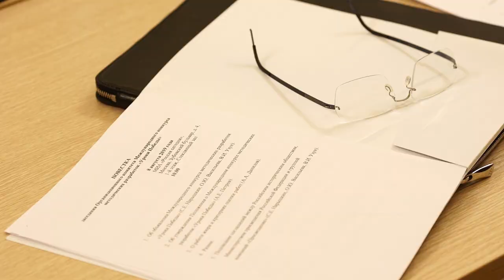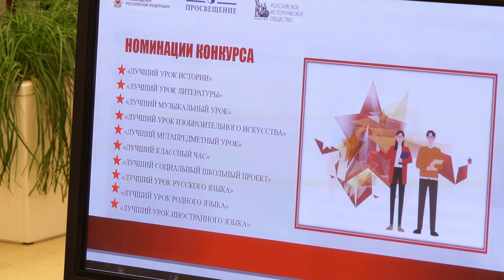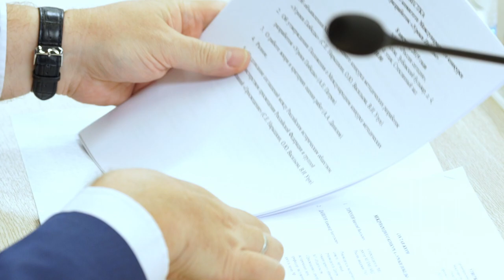РИО официально объявило о новом конкурсе для школьных учителей «Уроки Победы»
1 сентября будет дан старт приёму заявок на Международный конкурс «Уроки Победы». Об этом стало известно в ходе первого заседания организационного комитета международного конкурса методических разработок, которое состоялось в МИА «Россия сегодня» 8 августа 2019 года. Конкурс приурочен к 75-летию победы в Великой Отечественной войне.
О том, что конкурс будет не только национального, но и международного масштаба свидетельствует хотя бы тот факт, что в его организации наряду с Российским историческим обществом, Министерством просвещения Российской Федерации принимает участие и Россотрудничество.
День Победы, 75-летие которой будет отмечаться в следующем году, – это, без преувеличения, главная дата для подавляющего большинства стран мира, новая точка отсчёта, новые координаты мироустройства. Для России и других государств, входивших в состав СССР и понёсших в войне наибольшие потери, тема Великой Отечественной – особенная, личная. Однако передавать память об этой войне из поколения в поколение – задача не только семьи, но и, в первую очередь, школы. Новый конкурс – как раз о том, как сделать это увлекательно, нестандартно и достоверно. Не случайно он стартует в преддверии юбилея Победы и призван стать одним из ключевых в программе мероприятий, которые пройдут в 2020 году в рамках Года памяти и славы, объявленного указом Президента России Владимира Путина.
«Память нашего народа о Великой Победе опирается на твёрдое знание своей истории. Подчеркну, что черпать его можно не только в архивах. Испытания, пройденные нашей страной, глубоко укоренились и в нашей культуре, художественной литературе, музыкальных произведениях, произведениях изобразительного искусства. Поэтому к участию в Международном конкурсе «Уроки Победы» будут приглашены как учителя истории, так и преподаватели самого широкого спектра гуманитарных дисциплин: русского и иностранного языков, литературы, музыки, изобразительного искусства. Рассчитываем, что конкурс позволит выявить не только профессиональное мастерство, но и творческие способности наших замечательных учителей»,
– сказал, открывая заседание оргкомитета, Председатель Российского исторического общества Сергей Нарышкин.
Соучредители проекта – Российское историческое общество, Министерство просвещения Российской Федерации и Группа компаний «Просвещение». Ожидается, что в конкурсе примут участие десятки тысяч педагогов из России и зарубежных стран.
«Это состязание призвано выявить самых активных, самых грамотных и талантливых педагогов и методистов из весьма солидного учительского сообщества, – отметила председатель попечительского совета фонда «История Отечества», Министр просвещения Российской Федерации Ольга Васильева. – Мы традиционно размещаем наши методические рекомендации, которые становятся своего рода опорным контекстом для наших коллег, которые работают в регионах. Мы знаем, что эти уроки проходят повсеместно, но на сегодняшний день нам бы хотелось ответной реакции: что ещё хотят получить наши учителя, что они хотят увидеть в наших предложениях и рекомендациях».

Конкурс логично перекликается с нацпроектом «Образование» и его федеральным проектом «Учитель будущего» по сути, именно благодаря этому состязанию намерены структурировать и обобщить лучшие методические наработки последних лет по разным предметам.
«Сами разработки, которые прежде были лишь текстовыми разработками уроков, сейчас расширили профиль и характер самих материалов, которые будут представлены: это, конечно, и печатные материалы, как было прежде, это и презентации, и видео-уроки, и музейные практики. Это целый ряд других нюансов, которые сами учителя могут предложить. Мы изначально планировали использовать лучшие разработки уроков для обогащения Российской электронной школы и Московской электронной школы, сайтов Ассоциации учителей истории и обществознания и РИО»,– сказал заместитель председателя жюри, научный руководитель Центра гуманитарного образования издательства «Просвещение» Александр Данилов.
Старт приёму заявок на конкурс будет дан в День знаний – 1 сентября. Сначала работы пройдут региональный отбор, затем, как ожидается уже к ноябрю, эти работы представят на рассмотрение федерального жюри. Его возглавил сопредседатель РИО, ректор МГИМО (У) МИДа России академик РАН Анатолий Торкунов, а в состав жюри вошли лучшие эксперты – академики, доктора наук, профессора, директора школ, учителя. Оценивать уровень конкурсных работ будут более 50 человек.